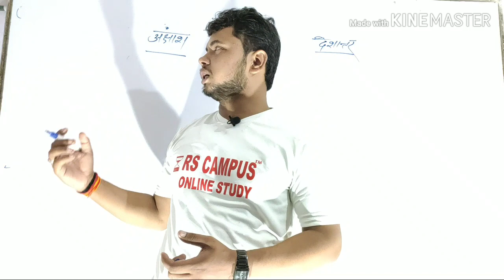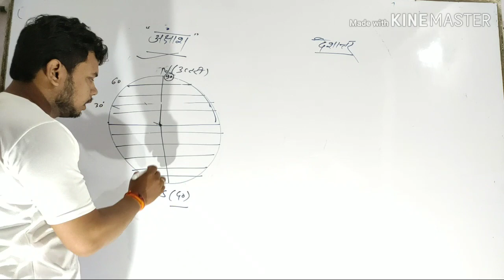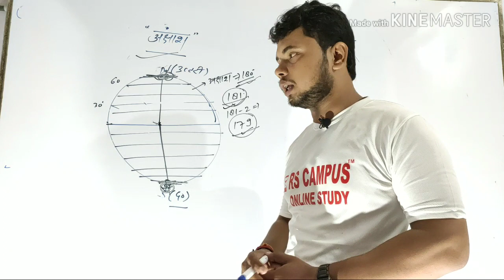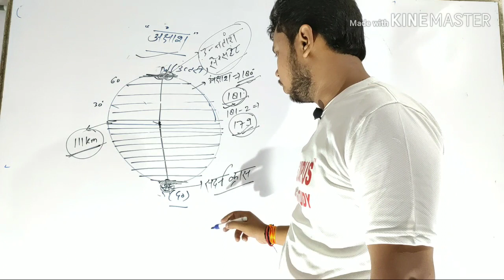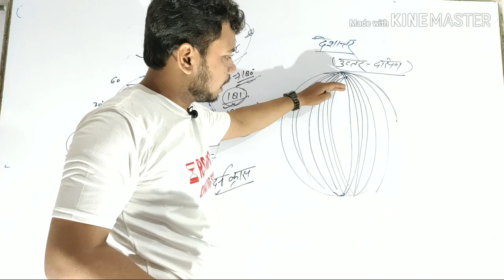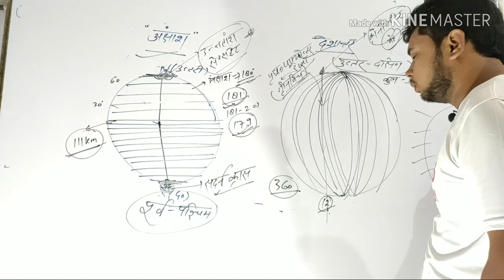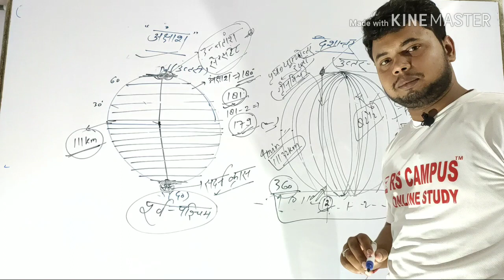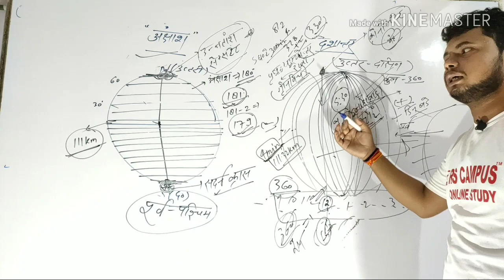Geography (भूगोल) :PART:-3 BY ABHAY PRATAP SINGH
ntpc chsl RS CAMPUS™
CONT FOR NEW ADMISSION :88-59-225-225